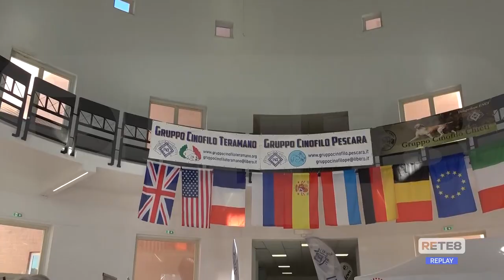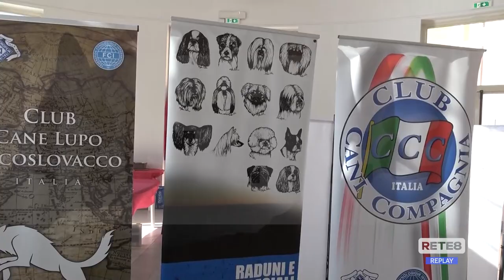Montesilvano - Cani da esposizione